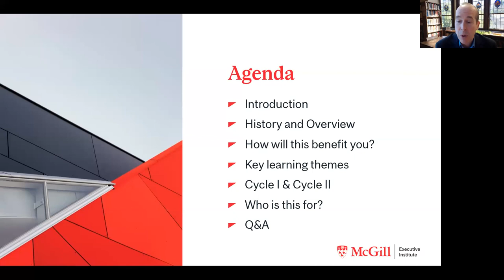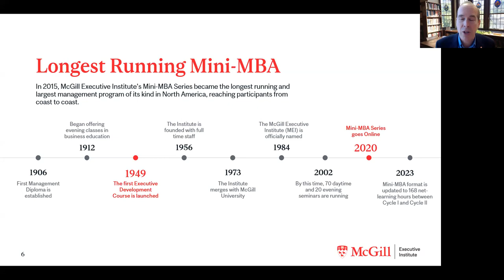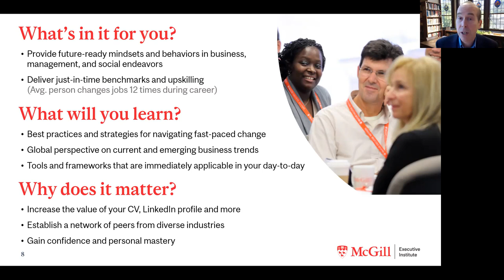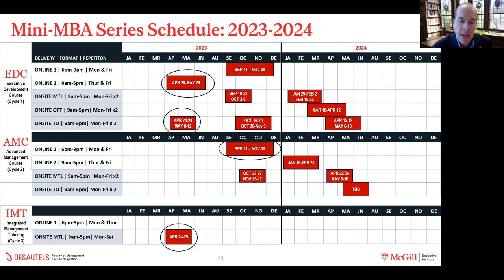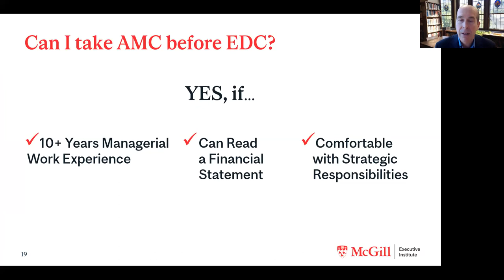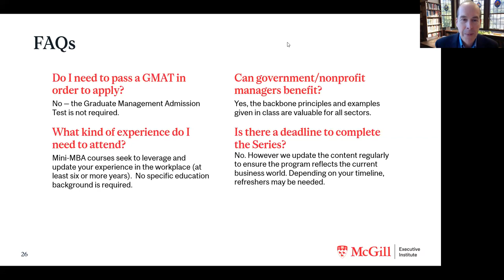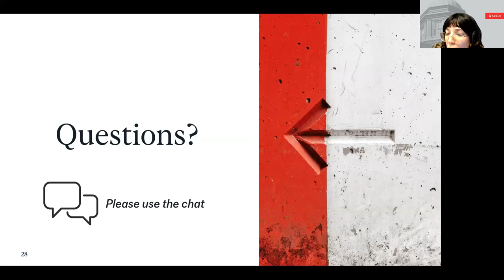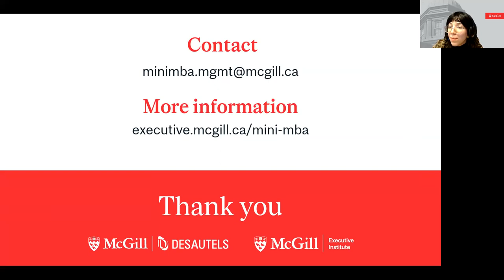Mini-MBA Live Information Session March 25th 2023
Welcome to this recording of McGill University's live information session for the Mini-MBA series! In this session, Executive Director Eric Saine provides an overview of our program and answers questions about what makes our Mini-MBA program a valuable investment in your professional development.

Our Mini-MBA program is designed for working professionals who are looking to enhance their business knowledge and skills. It provides a comprehensive understanding of key business concepts and practices, and covers topics such as leadership, marketing, finance, and strategy.

Eric Saine, our Executive Director, has extensive experience in the business world and has been leading the Mini-MBA program at McGill for several years. During this session, he gives you an inside look into our program's curriculum, format, and schedule, and shares some insights into the benefits of pursuing a Mini-MBA.

Whether you're looking to boost your career prospects or expand your business acumen, this recording is a must-watch for anyone considering our Mini-MBA program. So, sit back, relax, and learn why the Mini-MBA at McGill University's Executive Institute is the perfect choice for your professional development needs!